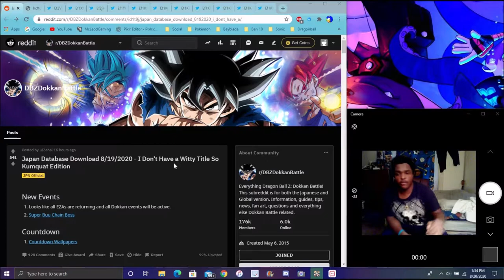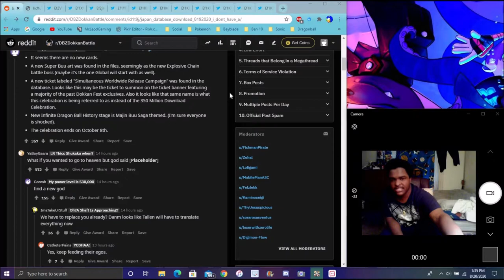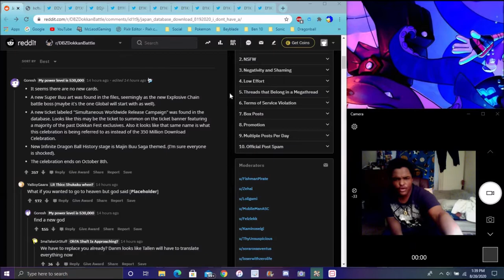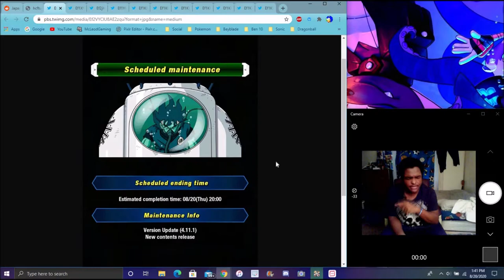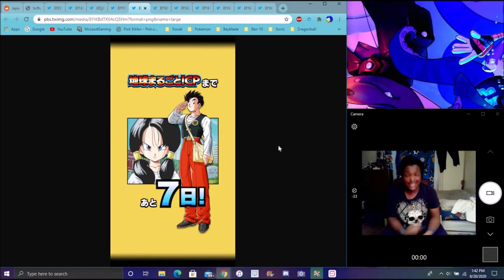LR SUPER VEGITO INCOMING JP DATA DOWNLOAD NEW 350 COUNTDOWN WALLPAPERS & APP ICON DBZ Dokkan Battle